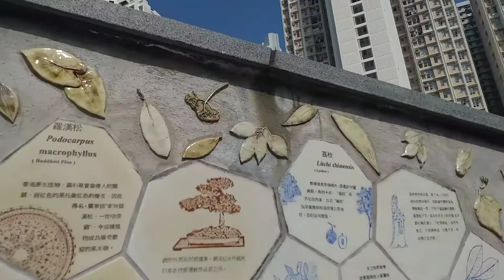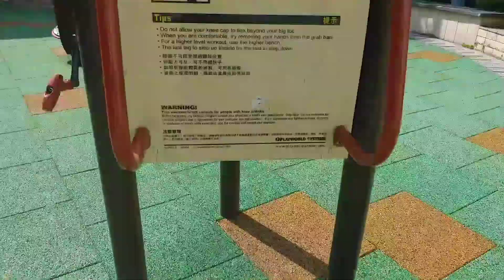Sometimes we all want is to be loved the way we loved.Wednesday off rooftop view!Pawer